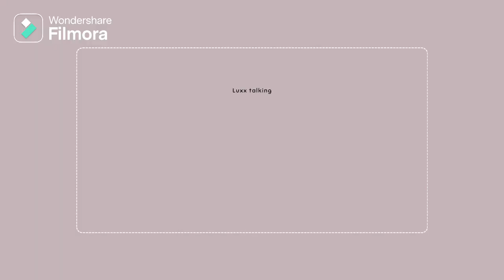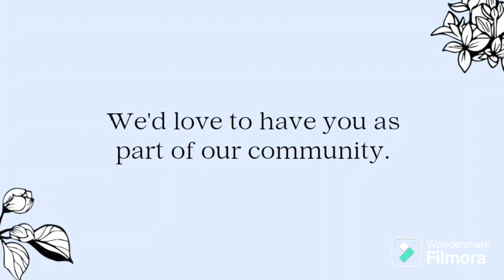एक बार इस तरह बनाके देखिये, यकीन नहीं मनियेगा बार-बार बनाने का मन करेगा